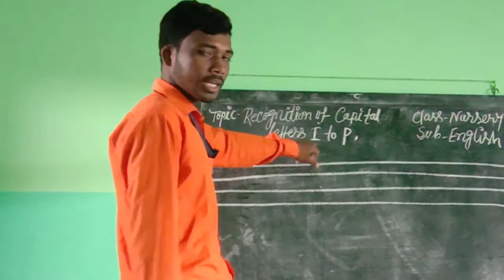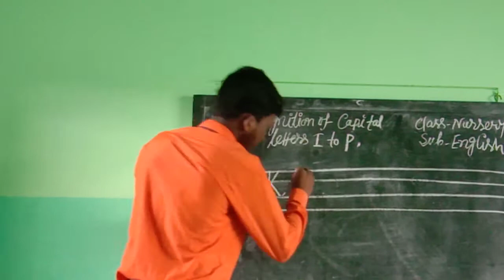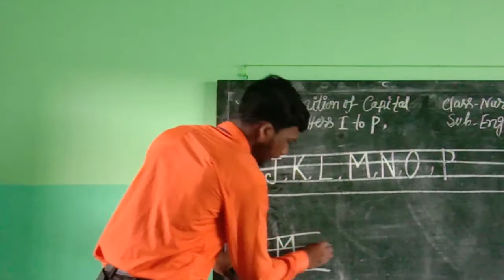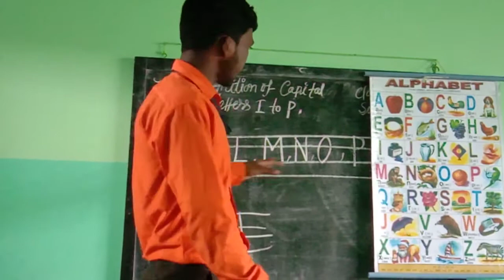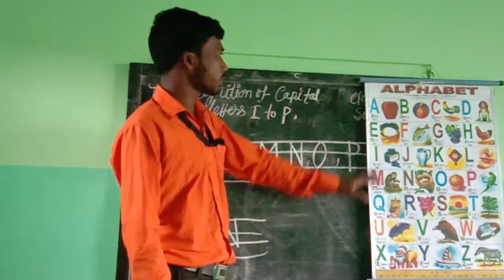Nursery English 3 05 08 20